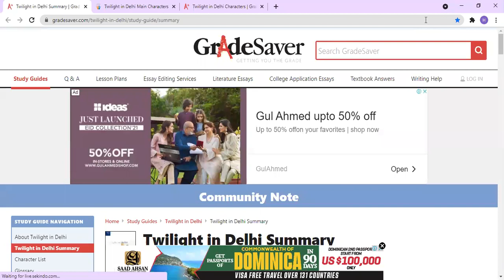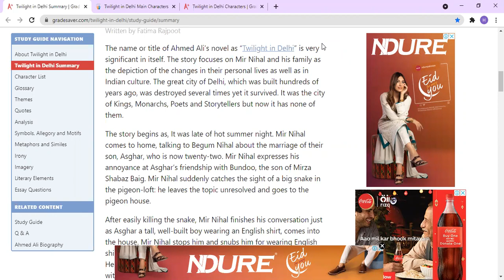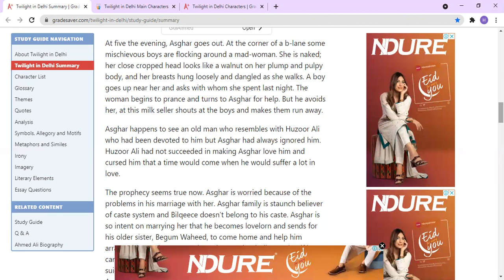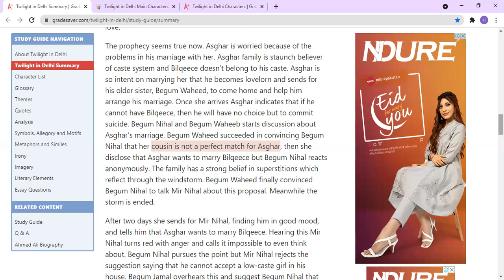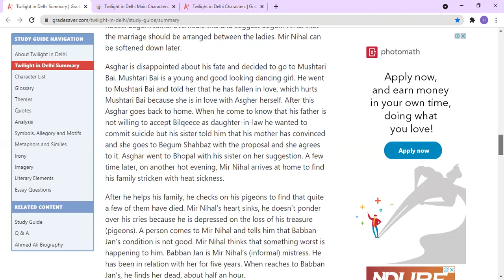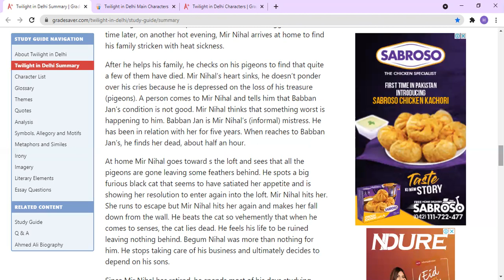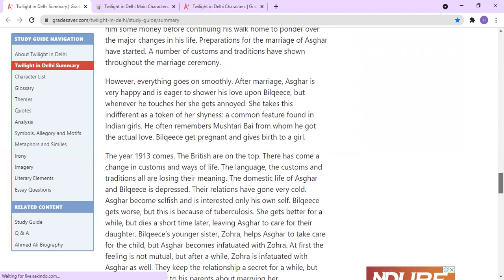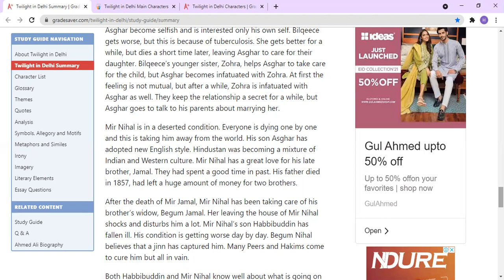BS Eng-6th Semester-Pak Lit in English-Lec3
Detailed discussion on Twilight in Delhi